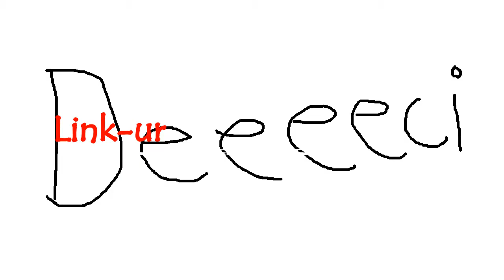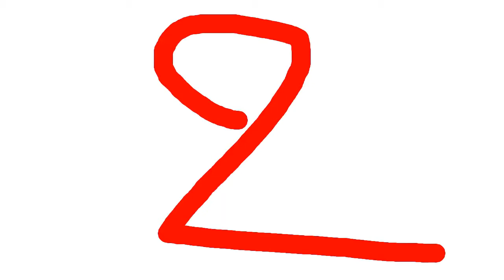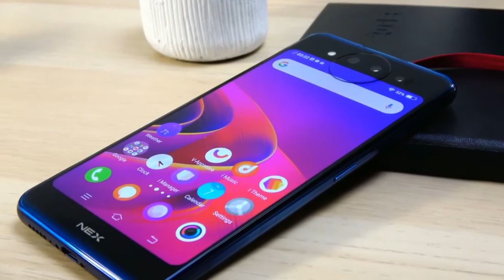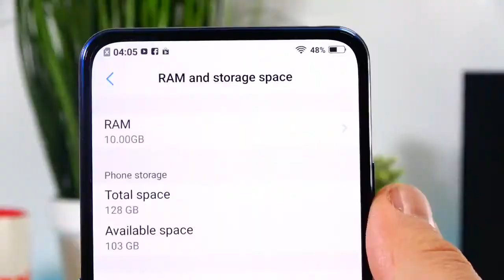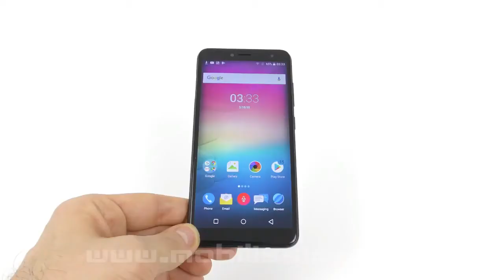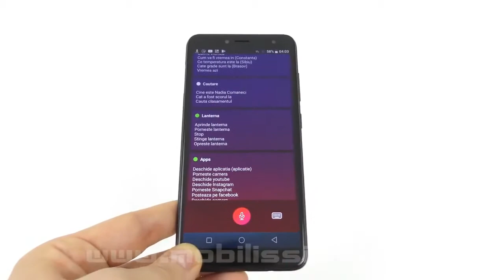Canale originale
Sunt George Geurescu si va prezint CanaleOriginale de la YouTuberiOriginali din Romania! CanaleOriginaleRomania!